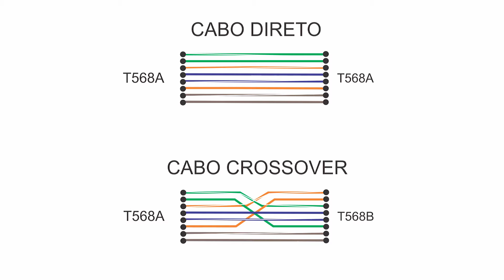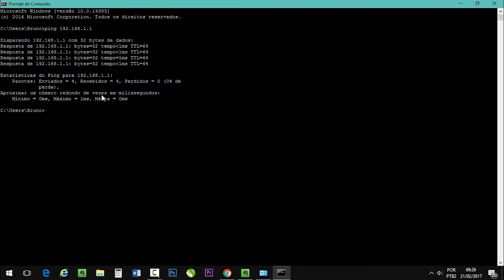Como crimpar cabo de rede RJ45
► Vídeo novos toda Sexta-Feira

    Bem vindos a mais um vídeo, e hoje vou mostrar como crimpar um cabo de rede. Você vai precisar de um alicate crimpador e dois conectores RJ45. Antes de começar é importante que você saiba que existe um cabo de rede direto e crossover. O cabo direto utiliza o mesmo padrão nas duas pontas e permite a comunicação de aparelhos diferentes, como um computador e um roteador, já um cabo crossover, utiliza um padrão diferente em cada ponta e permite ligar dispositivos iguais, como dois computadores. Os dois padrões mais utilizados são T568A e T 568B.  Neste caso vou montar um cabo de rede direto com o padrão T568B. Com o alicate na mão, veja  que há uma lâmina para aparar os fios e outra para cortar a proteção. Para facilitar sempre separo os pares, organizando de acordo com o padrão, depois aparo os fios e coloco no conector. Faço a crimpagem e agora é só testar. Como ainda não tenho uma ferramenta de teste, vou executar um ping para meu roteador. E como recebeu todos os pacotes está funcionando corretamente.